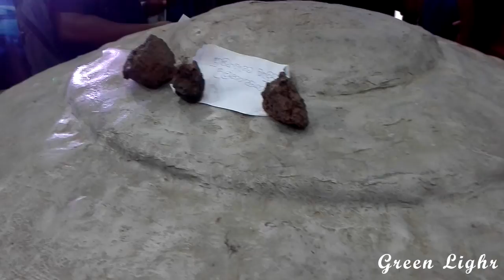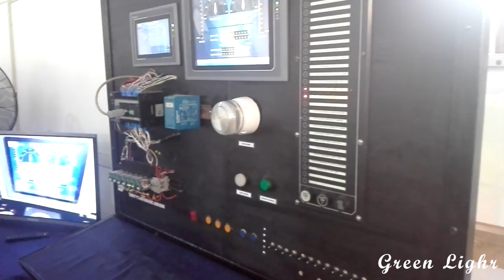Shilpa Sena 2019 සාර්ථකද?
Shilpa Sena Science and Technology Exhibition
2019.

Creation:- Chandeepa Samarakoon